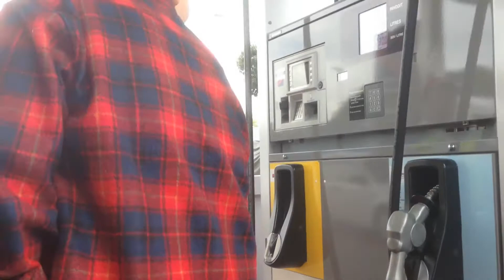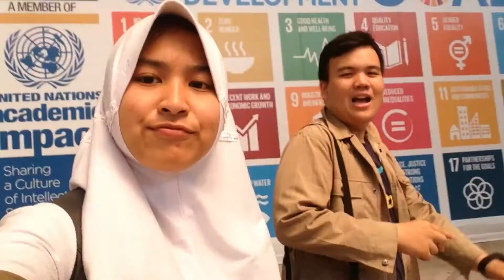KUNYERY VLOG PART3 BACKPACKERE ( Travelling to Malaysia, Malaka,Negri Sembilan, Singapore)